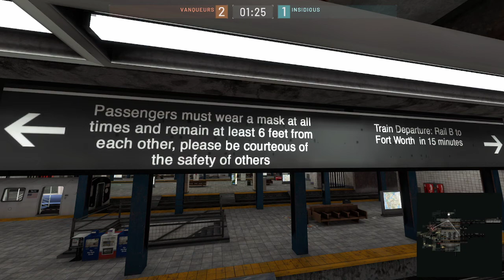SCRIM NIGHT | INSIDIOUS vs The Vanqueurs